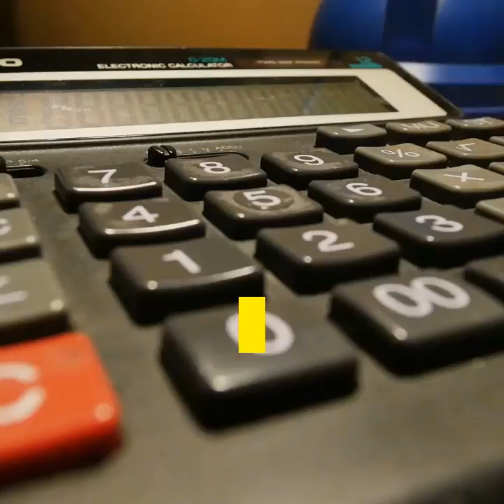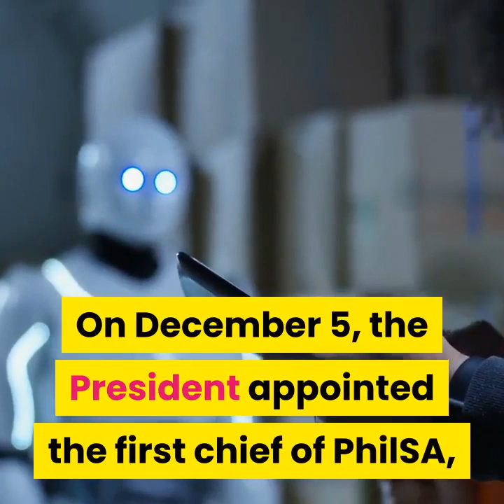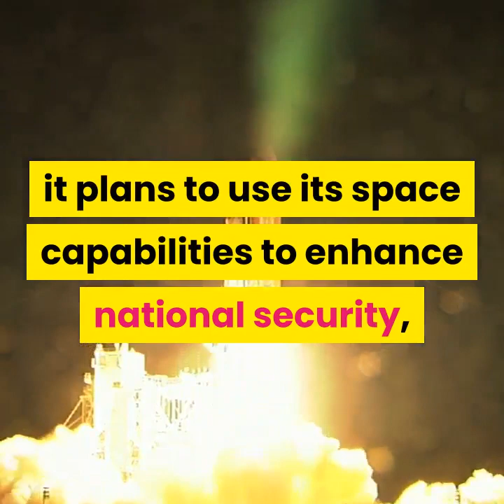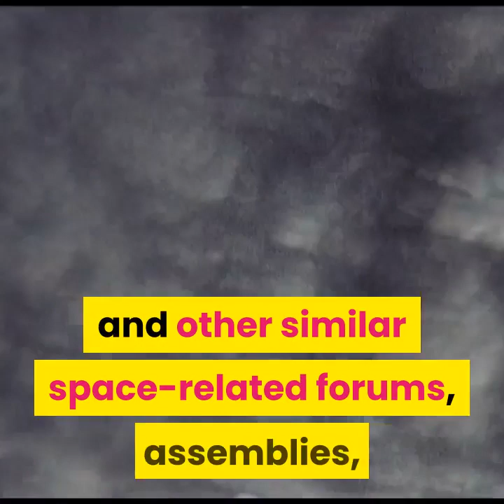Philippine space agency that has a billion peso budget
President Rodrigo Duterte now has a Presidential Adviser on Space Matters.

Joel Joseph Marciano, Jr., the acting director of the Department of Science and Technology's Advanced Science and Technology Institute, has been named Director General of the Philippine Space Agency (PhilSA).

He was appointed on December 5, 2019, based on the list of presidential appointees released by Malacañang on Tuesday.

Marciano is the first-ever head of the PhilSA, a government body dedicated to the improvement of space science and technology. Duterte signed the law creating this agency under the Office of the President in August 2019.

Under Republic Act No. 11363 or the Philippine Space Act, among the tasks of the Director General is to "advise the President on the promulgation of executive and administrative orders and formulation of regulatory and legislative proposals on matters pertaining to SSTA (Space Science and Technology Applications) development."

Under the law, Marciano has the rank and pay grade of a Cabinet Secretary.

He shall manage the operations of the PhilSA, which will plan programs and craft policies for the Philippines' space development program.

The law has set ₱1 billion as the agency's initial operating fund, taken from the budget of the Office of the President.

The law also mandates at least 30 hectares of land to be used for the office and research facilities of the PhilSA in the Clark Special Economic Zone in Pampanga and Tarlac.

The country's space program will focus on the development of space technologies for use in national security, hazard management and climate studies, space research and development, space industry capacity building, space education and awareness, and international cooperation.

The goal is to make the Philippines a "space-capable and spacefaring nation within the next decade."

Aside from Marciano, Duterte also formalized the appointment of Eduardo del Rosario as Ad Interim Secretary of the Department of Human Settlements and Urban Development. He also reappointed Manila Times' chairman emeritus and columnist Dante Ang as Special Envoy of the President for International Public Relations.

Philippine Space Agency
Space Agency